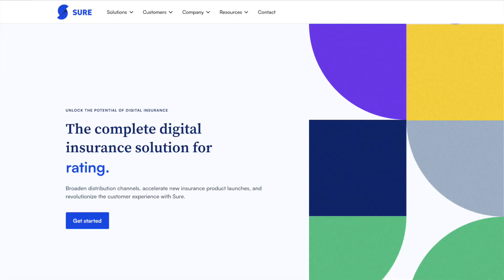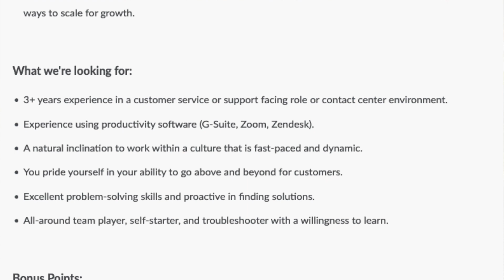🙌🏾 PAID TRAINING! UNLIMITED PTO! WFH STIPEND!, NEW WORK FROM HOME JOB HIRING NOW!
♦️Resume Help! Exclusive Leads! Interview Prep! All Your WFH Questions Answered!♦️